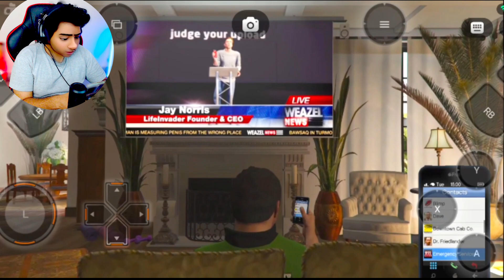Gta 5 Android Chikii Gameplay | Mission - Friend Request | Hindi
I started this channel just to have some fun while playing games🤗. So sit back and enjoy the show 🥳.

gta 5  gta v
FREE GTA 5 on MOBILE
cloud gaming
cloud gaming android
cloud gaming gta 5
gta 5 cloud game android
CHIKII APP
gta 5 hindi mission
game cc gta 5
Chikii emulator
gta 5 chikki emulator
gta 5 mobile gameplay
how to download gta5 on android
GAMEPLAY I HINDI
chikii app unlimited coin
chikii app coin hack
chikii app lag problem